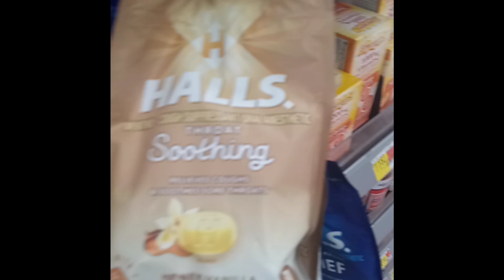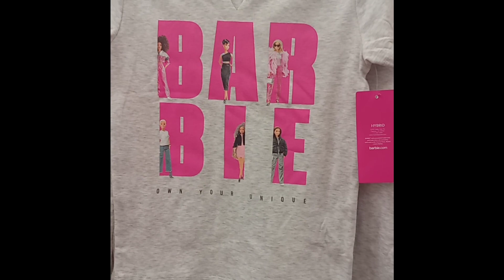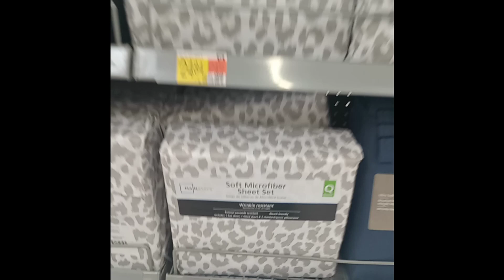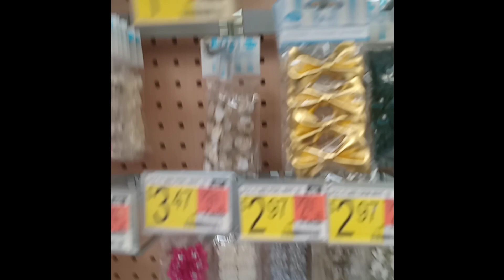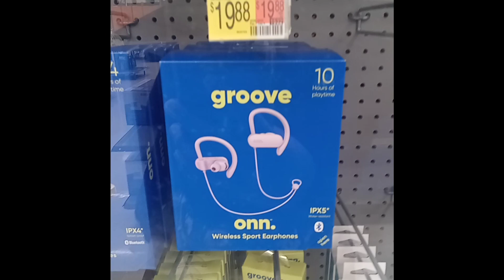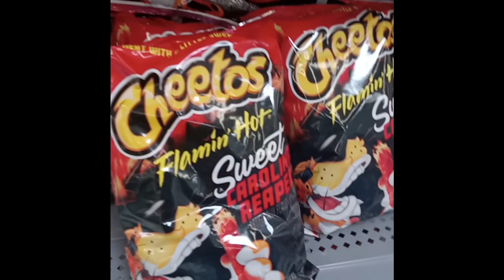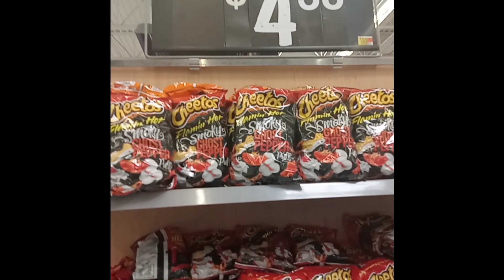2023 WALMART VLOG: PICKING UP A FEW THINGS👕🧴📷🤳🏾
Come along to run an errand😀

Have a great day and keep God first and the rest will come after